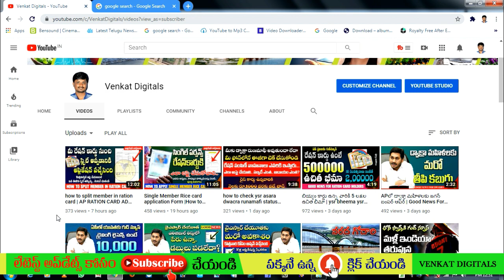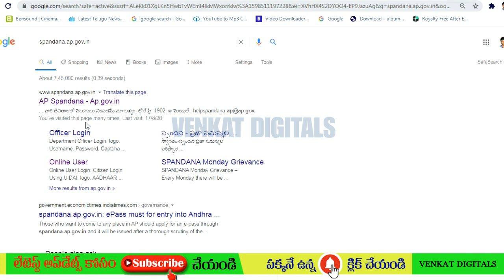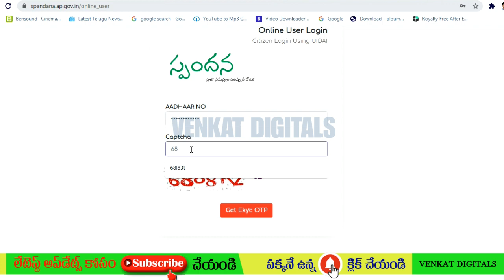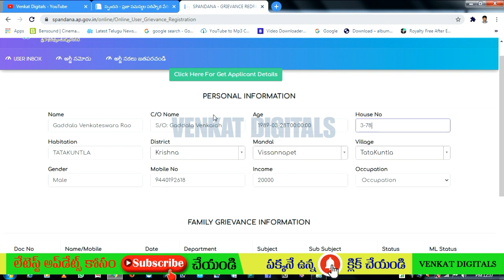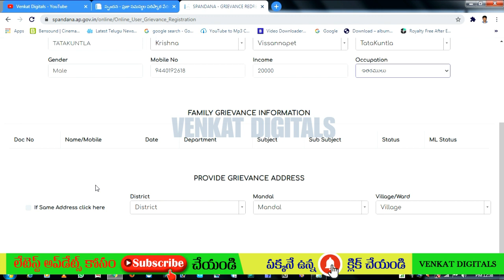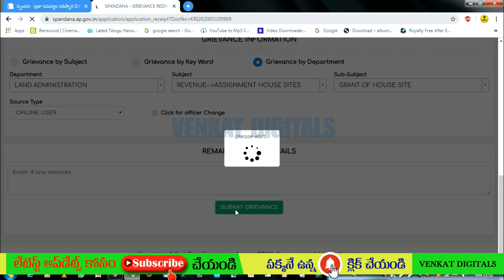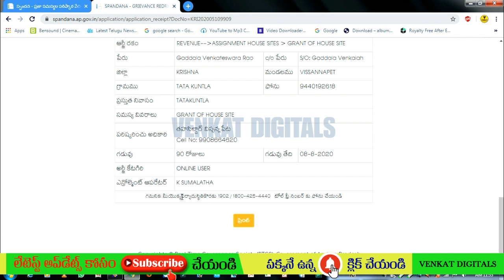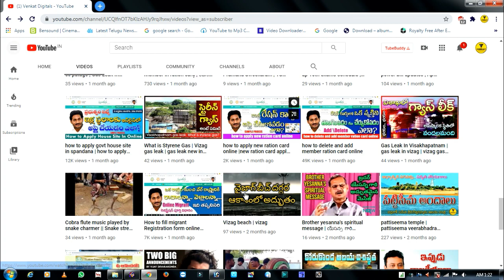AP Illapattalu New Update | how to apply new house sites in online